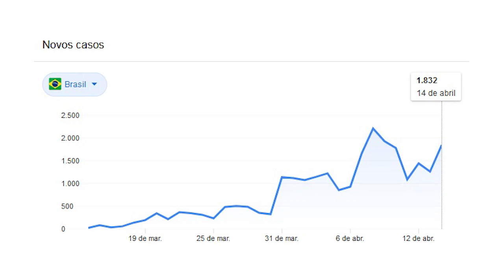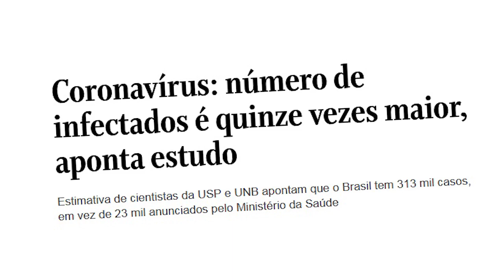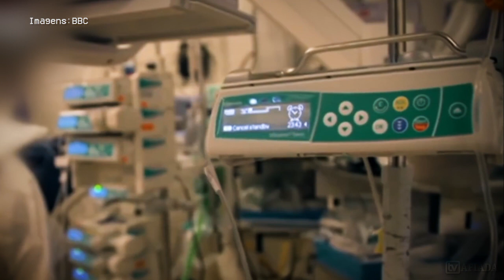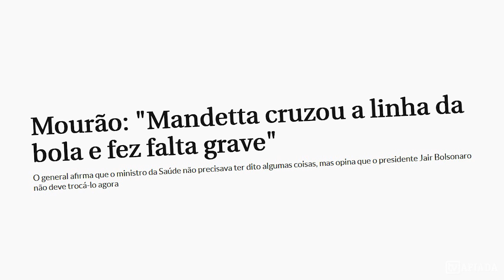CORONAVÍRUS: VERDADES E MENTIRAS DO GOVERNO BOLSONARO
Fernando Brito, editor do blog Tijolaço, esclarece as verdades e as mentiras do governo Bolsonaro sobre o coronavírus.